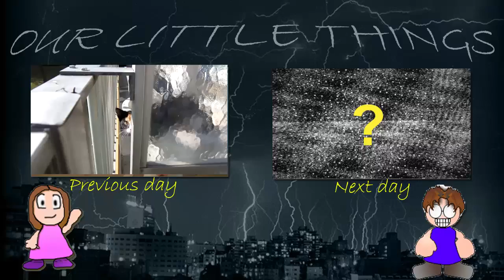Birthday World of Warcraft playing (YTO 30 | Day 178 - 03/10/2011)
Happy birthday Peter